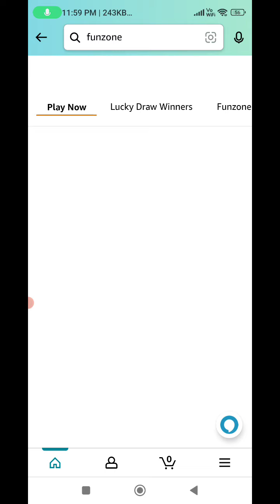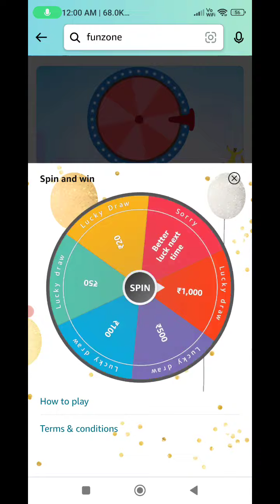Amazon Quiz Answers Today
amazon answers
Amazon window 11 quiz, Hp spectre quiz, Asus Brand quiz, case toh banta hai quiz dimonds quiz Answers today lg gram quiz
amazon great indian festival quiz today